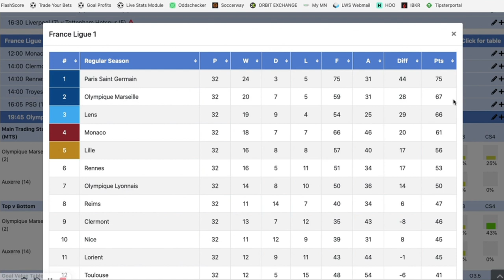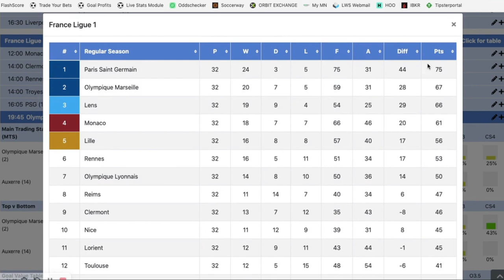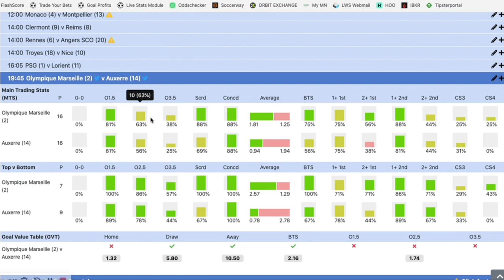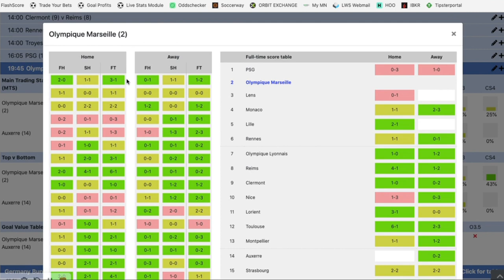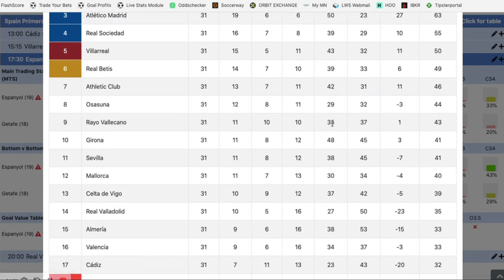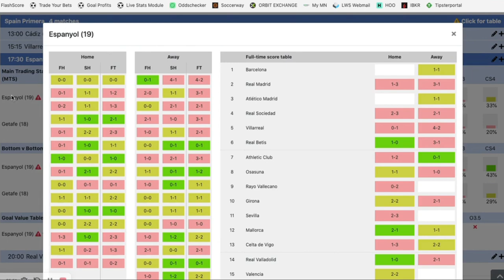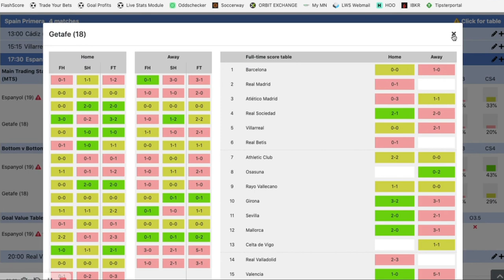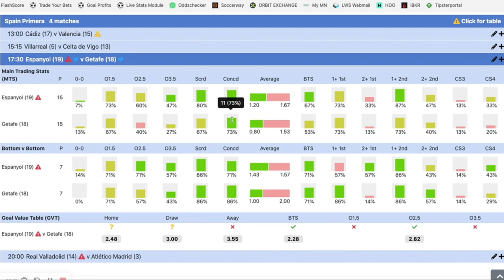Pronostics Foot LIGUE 1 + LIGA: Mes 2 sélections (LIVE) OVER 2.5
Philippe te donne 2 matchs pour trader l'OVER 2.5 en live ce dimanche en Ligue 1 et en LIGA.

BONUS

CONTACTER PHILIPPE